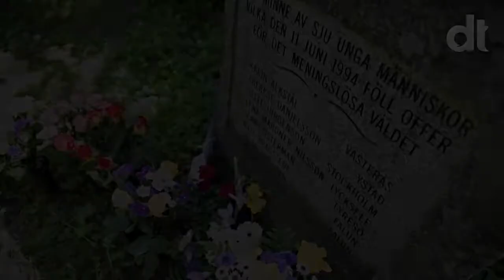20 år efter massakern i Falun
Foto. Lars Dafgård.